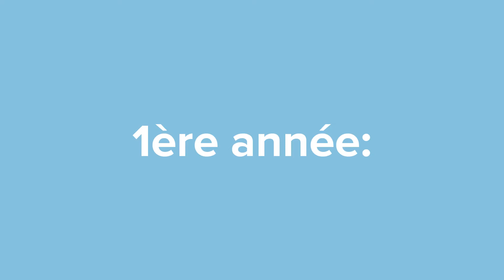D.U. Thérapie Manuelle Orthopédique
L'INK, en association avec l'Université de Lille délivre, au bout de deux années à Paris, un certificat en Thérapie Manuelle permettant de finaliser le DU par un accès en 3ème année à l'U-Lille. Première formation sur le sol français, le DU de Thérapie Manuelle de l'Université de Lille offre depuis 2004 aux kinésithérapeutes une formation de niveau universitaire et IFOMPT de 3 ans couvrant la prise en charge des troubles musculo-squelettiques.

La formation Université de Lille / INK a été reconnue conforme aux standards de formation requis par l'association.